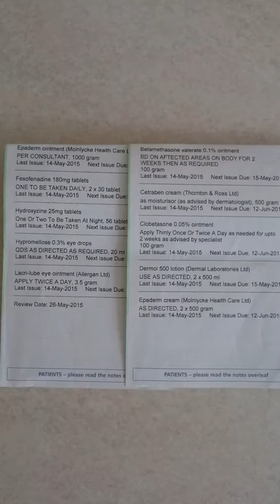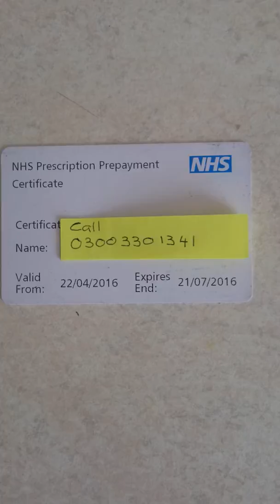Helpful information - Prepayment certificate card (help with medicine cost)